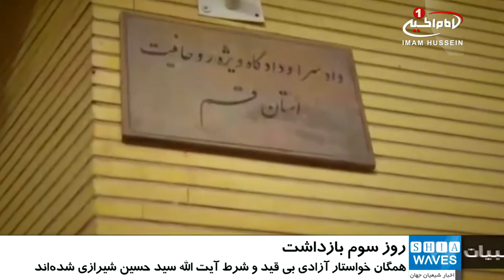بي اطلاعی از محل دقيق و سلامتي آيت الله سيد حسين شيرازي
آیت_الله_سید_حسین_شیرازی فرزند آیت الله العظمی سید صادق شیرازی، سه روز است که در بازداشت به سر می‌برد.

نیروهای اطلاعات سپاه و وزارت اطلاعات ایران روز سه شنبه، با حمله به خودروی مرجعیت شیعه، فرزند ایشان آیت الله سید حسین شیرازی را ربوده و به مکانی نا معلوم منتقل کردند.

منابع غیر رسمی از انتقال ایشان به تهران، خبر داده‌اند اما این خبر هنوز از طرف مسئولان حکومت ایران تایید نشده است.

آیت الله سید حسین شیرازی از بیماری فشار و قند خون رنج می‌برند و نیازمند استفاده از رژیم غذایی خاص و دارو هستند.

خانواده و نزدیکان ایشان جهت کسب اطلاع از سلامتی و محل ایشان دیروز به دادگاه ویژه روحانیت در قم، مراجعه کردند اما هیچ کس پاسخگوی ایشان نبوده و از دریافت داروهای ایشان هم خودداری شده است.

به گفته سازمان‌های حقوق بشری این اقدام حکومت ایران که به دستور مستقیم سید علی خامنه ای رهبر ایران، انجام شده، مخالف قوانین بین اللملی حقوق_بشر بوده و عواقب خود را برای ایران در پی خواهد داشت.

گفتنی است در روزهای گذشته حوزه های علمیه کربلا و قم، موسسات بین اللملی و حقوق بشری، عشایر عراق، مراکز اسلامی و موسسات و حسینیه ها و هیئات حسینی و مقلدین معظم له در سراسر جهان این اقدام حکومت ایران را محکوم و خواستار آزادی بی قید و شرط آیت الله سید حسین شیرازی شده‌اند.

همچنین در کویت، انگلستان و شهرهای کربلا، بصره، ذیقار و بغداد عراق تجمع‌های اعتراضی به این اقدام برگزار شده است.

الخميس - ١٩ جمادي الثانيه ١٤٣٩